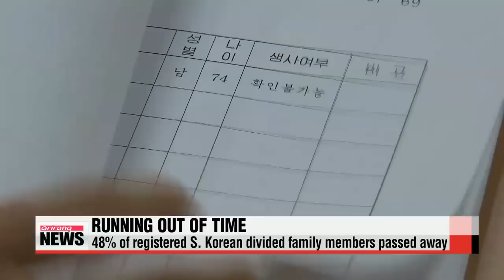Koreas agree to resume reunions for war－separated families 남북， 이산가족 상봉 재개 ′급물살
Resuming reunions for families separated by the Korean War was one of the agreements reached between the two Koreas at the high－level talks.
For a look at what this could mean for inter－Korean relations，... Hwang Sung－hee reports.
The inter－Korean agreement to hold a set of family reunions this Korean Thanksgiving holiday will begin with a working－level Red Cross meeting early next month.
The resumption of the reunions， the first since February last year， has always been high on South Korea′s agenda.
In her Liberation Day speech a couple of weeks ago， President Park Geun－hye had urged the North to help arrange reunions as a way to rebuild trust between the Koreas.

″Regardless of our conflicting ideologies， we must seek a fundamental solution to the separated family issue， from a humanitarian perspective.″

Millions of family members were separated by the Korean War in the 1950s， but time is running out for the elderly victims.
Out of the nearly 130－thousand registered divided family members in the South， nearly half have already passed away.
South Korean efforts to resume the reunions have always been hampered by North Korea′s demands that it receive something in return， like the lifting of sanctions.
No details for the upcoming reunion have been set yet， but many speculate the meeting will take place in time for Chuseok， or Korean Thanksgiving holiday， at the end of next month at North Korea′s Mt. Kumgang resort.
Although the working－level talks in September may not be smooth sailing， some say the resumption of reunions could play a key role in expanding humanitarian exchanges between the two Koreas.